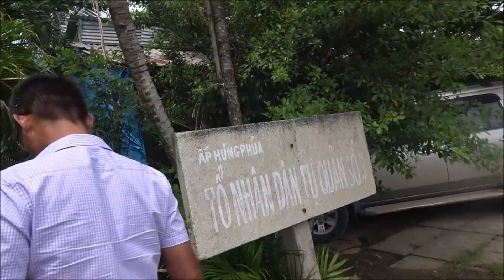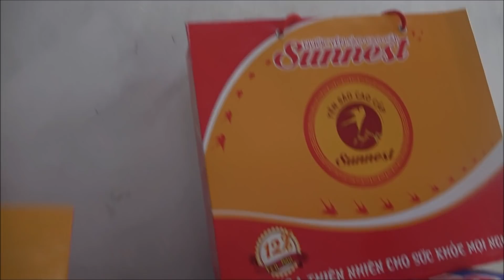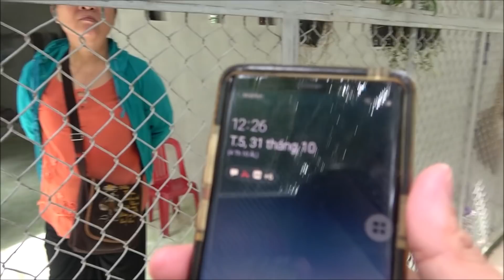CHÚ MỚI ANH muốn CƯỚI VỢ ?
SỐNG CẦN CÓ MỘT TẤM LÒNG ĐỂ GIÓ CUỐN ĐI ! CHO ĐI LÀ CÒN MÃI !
Để ủng hộ giúp các hoàn cảnh khó khăn vui lòng chuyển vào :